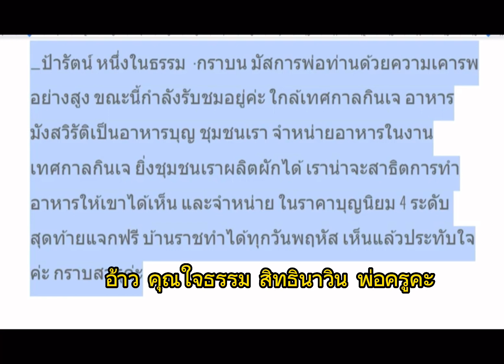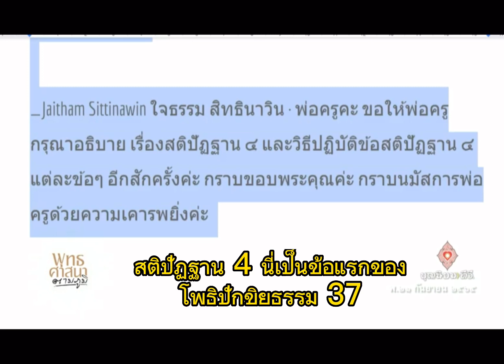650921 ปฏิบัติรูป ๒๘ ในสติปัฏฐาน ๔ (คลิปสั้น)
มั่นใจพุทธตัด